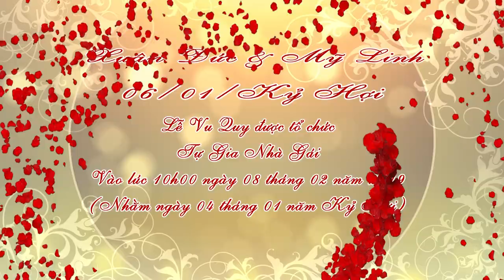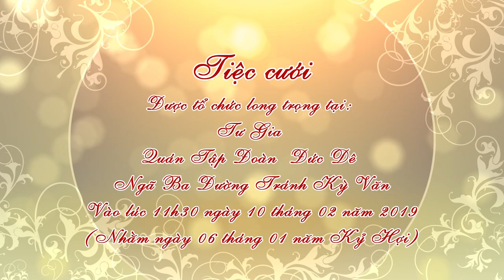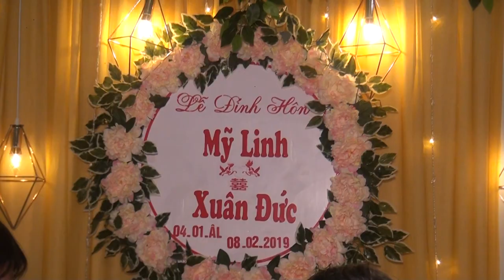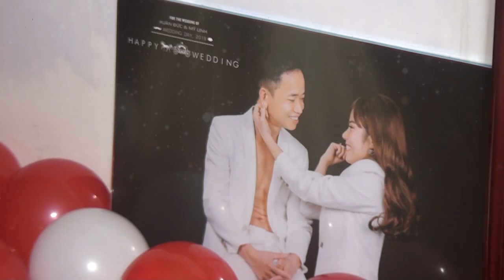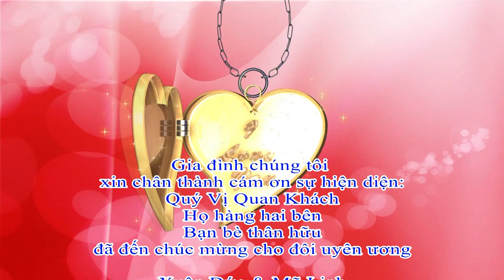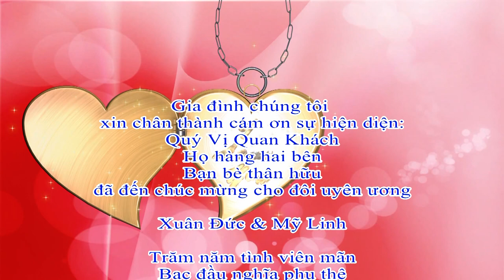Phim cưới Xuân Đức & Mỹ Linh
Cơ sở 1: Kỳ Châu - Kỳ Anh - Hà Tĩnh ( đối diện Nhà thờ Giáo xứ Kỳ Anh )
Cơ sở 2: P. Sông Trí - Thị xã Kỳ Anh - HT ( Sát cạnh ĐTDĐ Quyết Hạ, Bắc Cầu Trí )